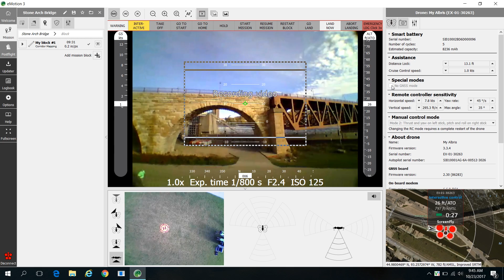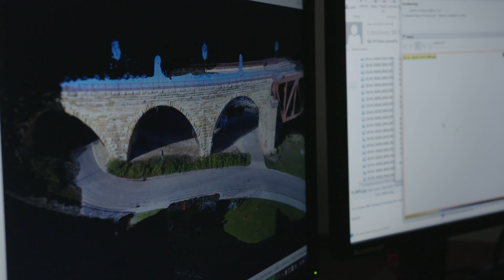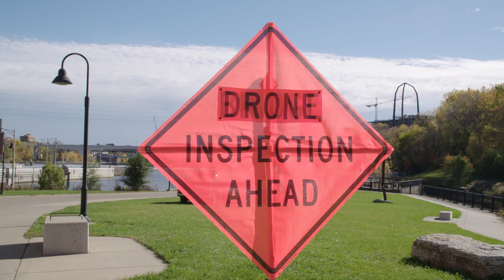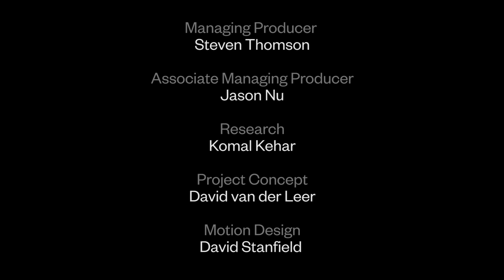Minneapolis's Autonomous Infrastructure: Drones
Minnesota is tapping drones to improve safety inspections for its aging bridges.